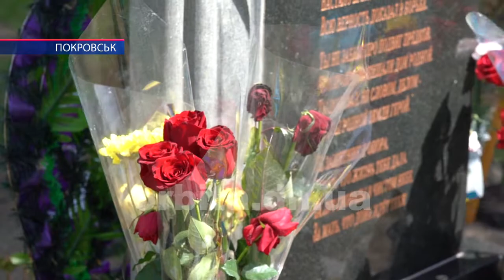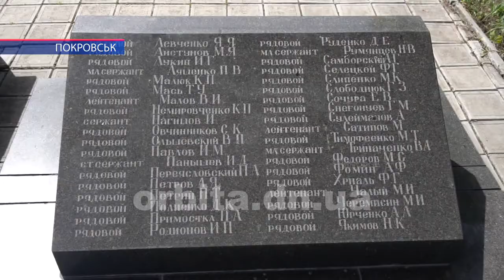Керівництво міста та військкомату відвідали захоронення полеглих бійців